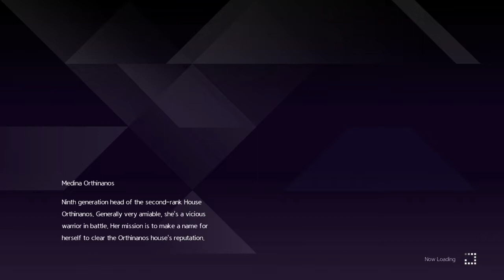Talk about stuff ep 3